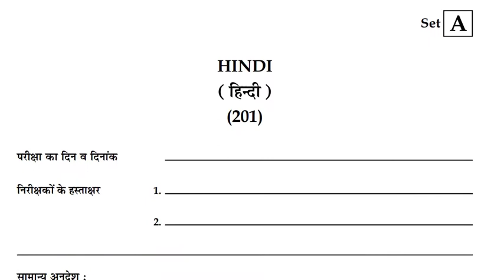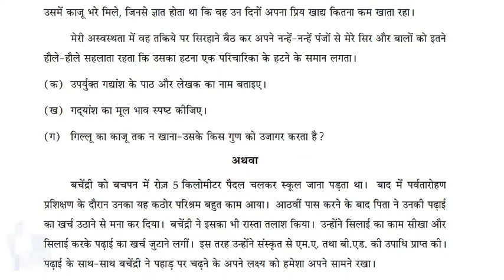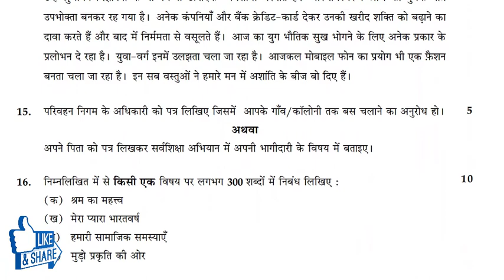201 Nios Hindi Question Paper